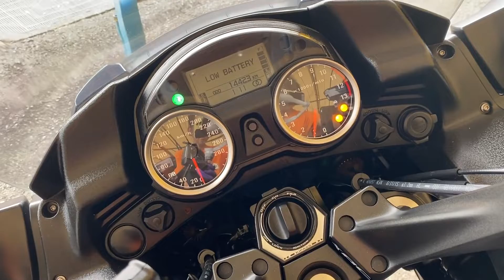カワサキ Kawasaki １４００ＧＴＲ ２０１６年ブライト正規最終モデル！トリプリパニア装備です！！